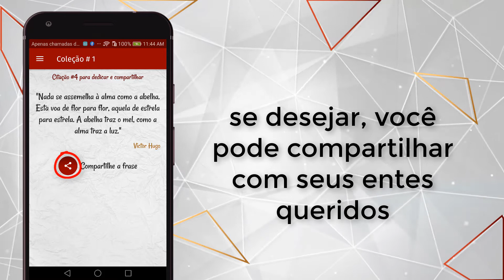App Citações de Victor Hugo